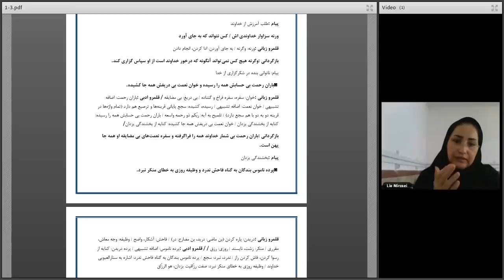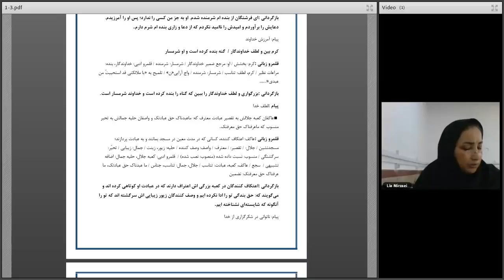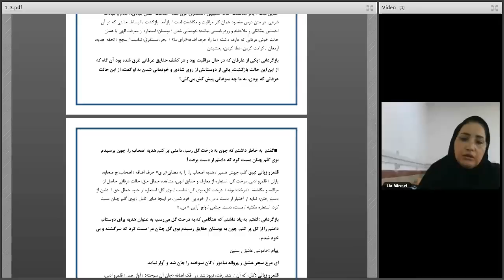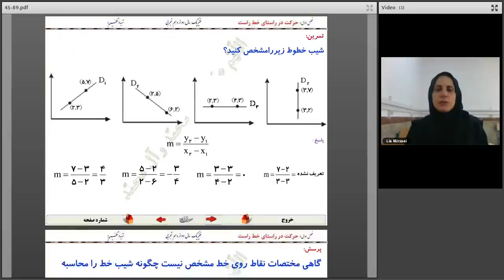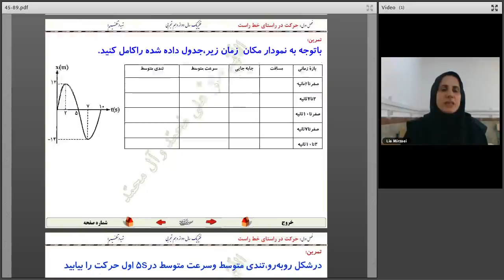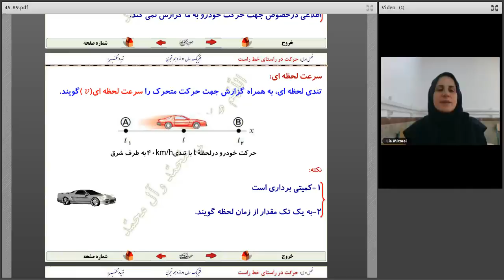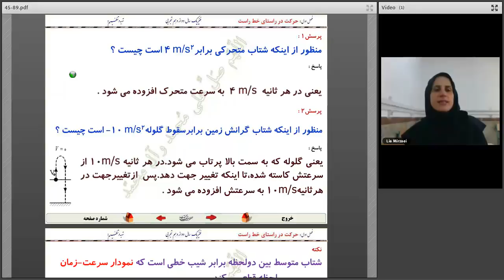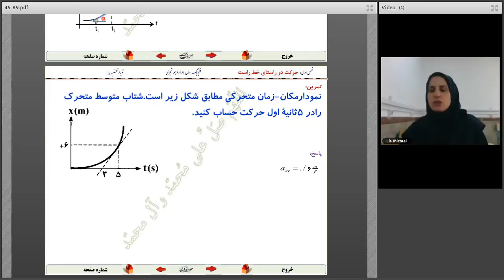High School Wrestling: 10 Tips to Help You Succeed